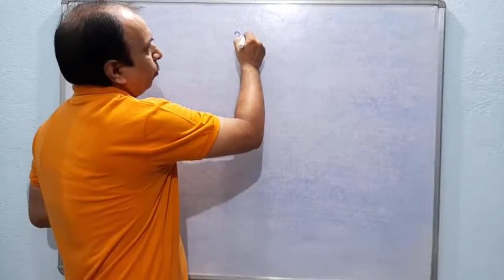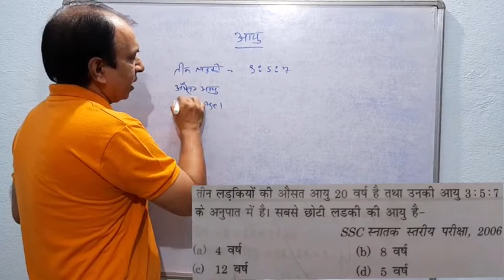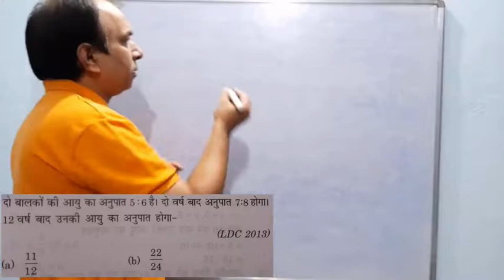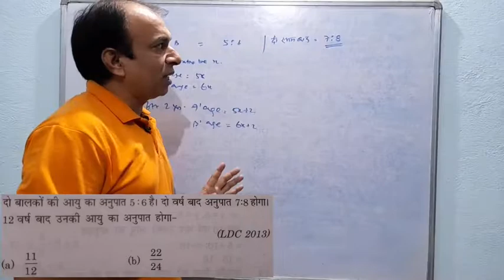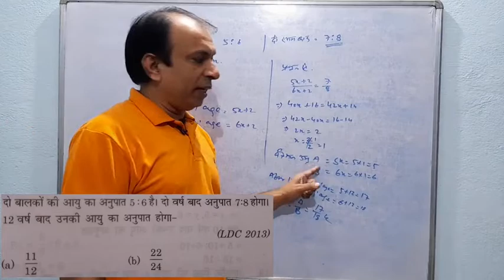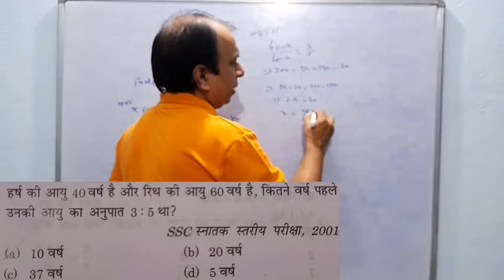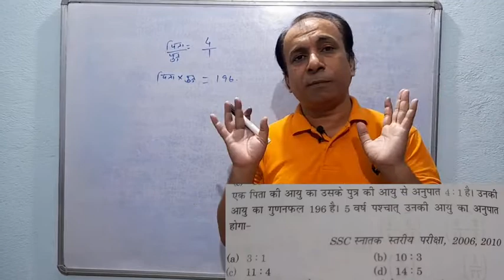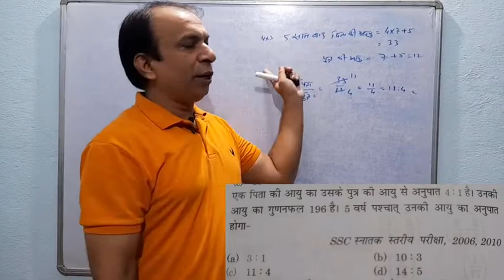आयु (Ages), class IX/X AND Competition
This video is going to help you to solve the problems related to ages. This will help you in civil court exam, ssc, clerk, railways and many more. You have to practice just after watching this video. The more you read the more you grow. Best of luck.